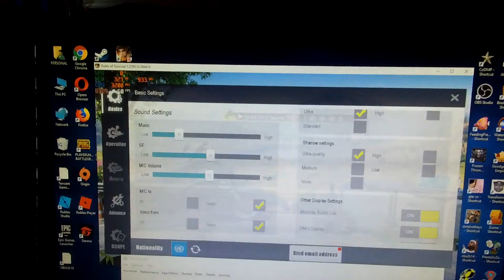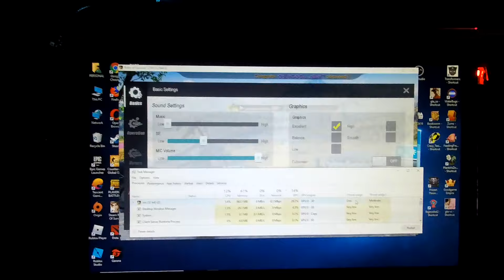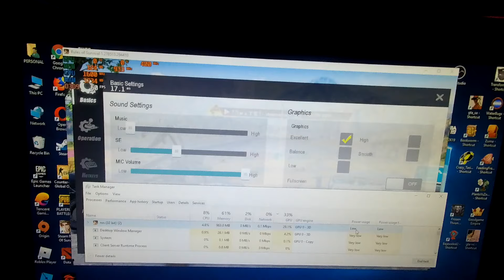Athlon 200ge Running ROS Power Usage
Athlon 200ge Pisonet Rules of Survival Power Usage